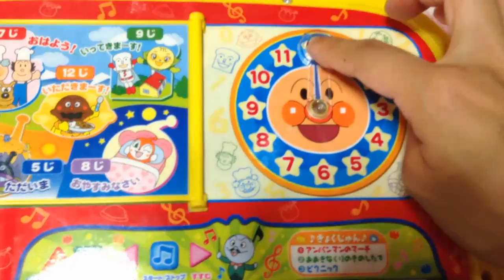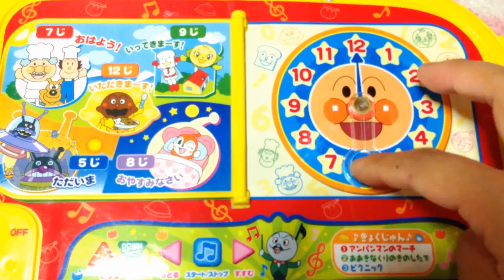Anpanman Genki Ippai Youchien Pack アンパンマン げんきいっぱい ようちえんばっく がたのしい！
Anpanman Genki Ippai Youchien Pack アンパンマン げんきいっぱい ようちえんばっく がたのしい！★Youtube 動画　で。。アマゾン ランキングで人気! トイザラスでも！